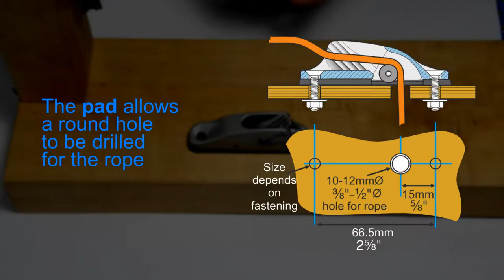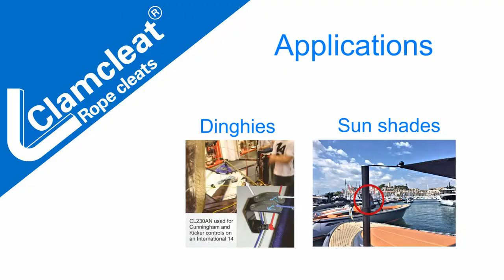CL230 and accessories - Ideal for dinghies and sun shades | Clamcleats Ltd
The bottom roller of the Clamcleat® CL230 allows ropes to enter the cleat from below. Ideal for bringing a rope through a surface.  Can also be rigged on a rope for 1:1 (or 2:1 advantage).

Applications:
- Dinghies
- Sunshades
- Trapezes